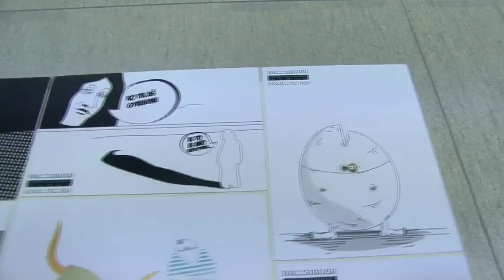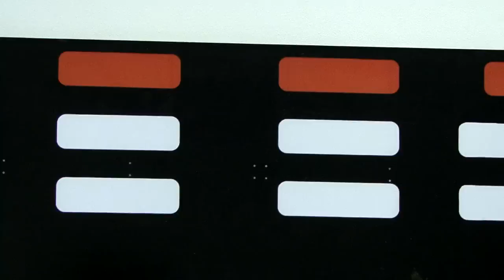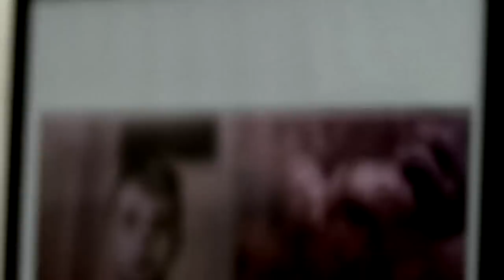3 lectors show video interview / author Žygimantas Abromavičius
Šio projekto dalyviai yra trys aktyviai media meno praktika ir teorija užsiimantys kūrėjai, dėstantys Vytauto Didžiojo ir Šiaulių universitetuose (Aritonė Plungienė (ŠU), Rimantas Plungė (VDU, ŠU), Remigijus Venckus (ŠU, VDU) bei jų studentai (ŠU).